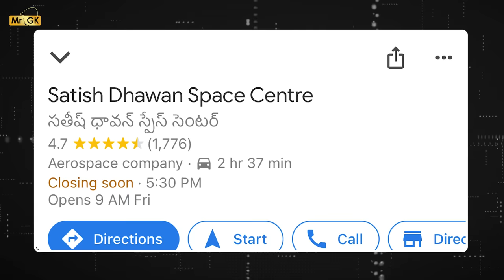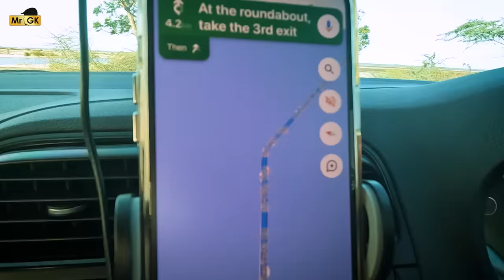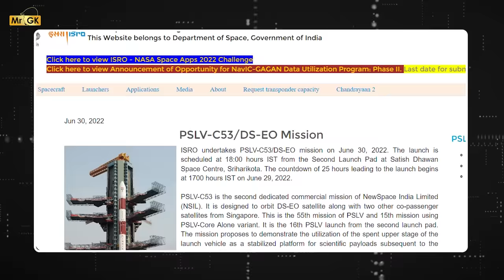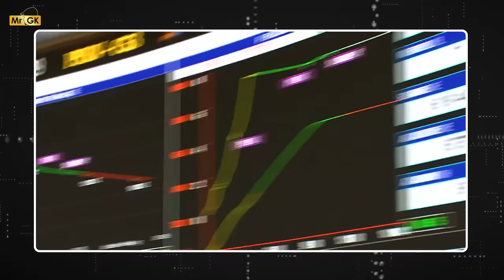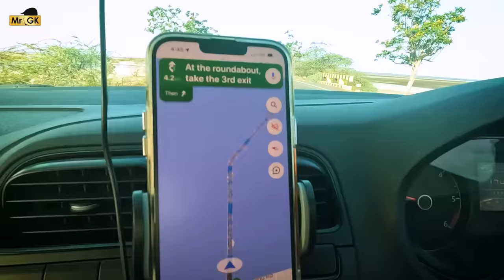PSLV C53 Rocket Launch | Live Vlog from Sriharikota | Mr.GK